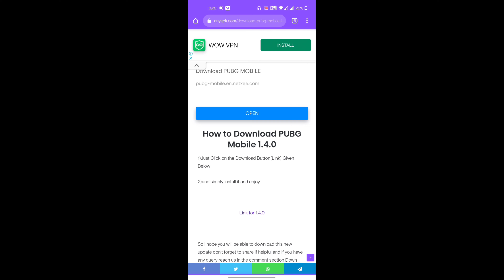HOW TO DOWNLOAD PUBG MOBILE NEW 1.4.0 UPDATE IN TELUGU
DOWNLOAD 1.1.1.1 FROM PLAYSTORE
AND UNINSTALL THE PREVIOUS PUBG BEFORE INSTALLING THIS UPDATE